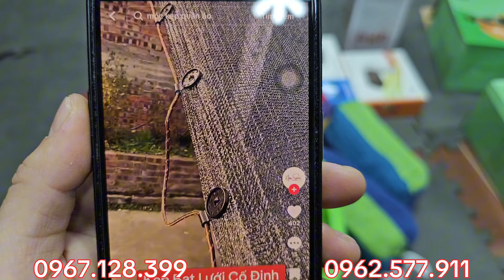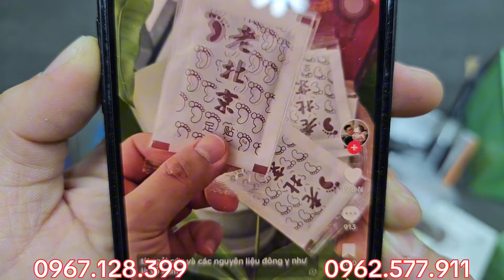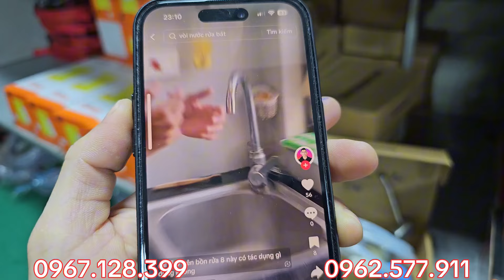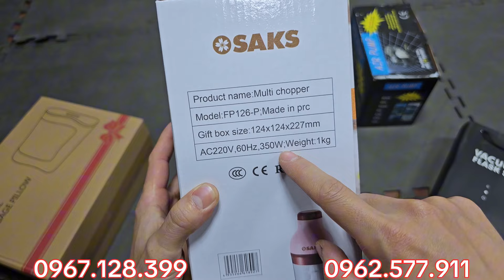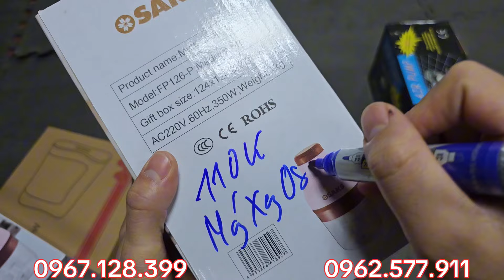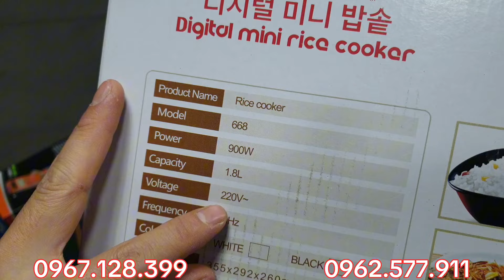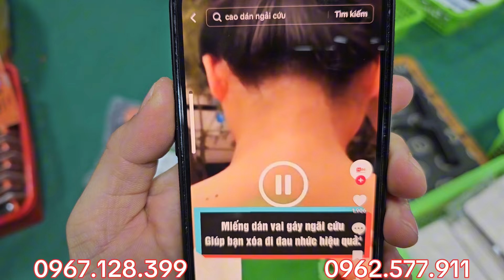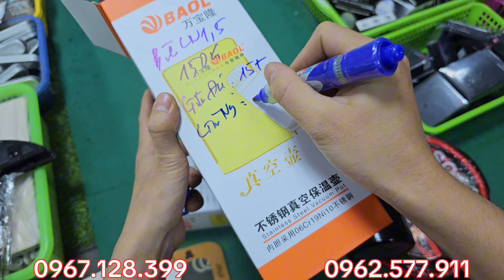💥💥Dọn Bớt Thanh Lý Toàn Hàng Bãi Xả Lấy Chỉ Tiêu Mời Các Bác Nhặt Chỉ Từ 5k - 0967.128.399